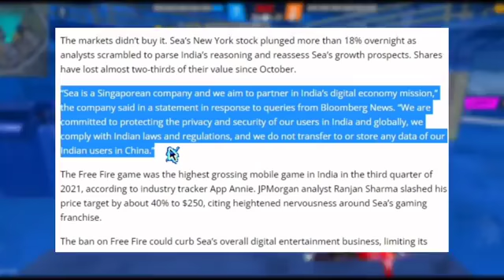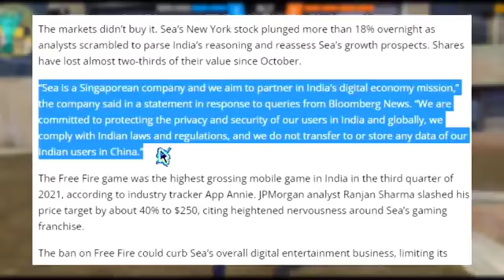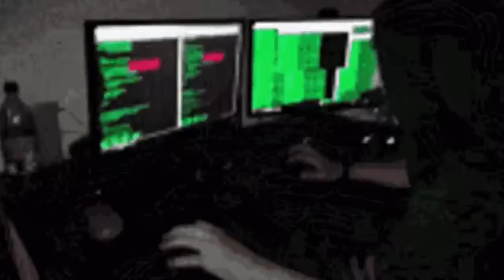Breaking News 😍 Free Fire India On 15 March After Free Fire Ban | Headshot Trick360